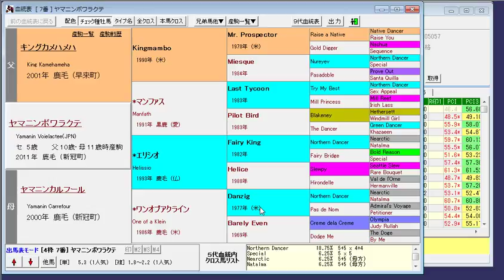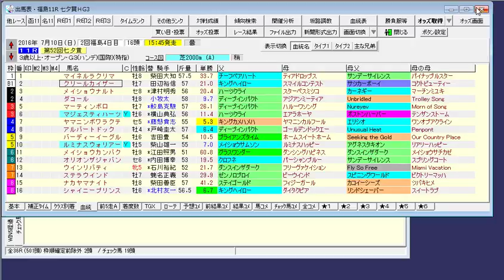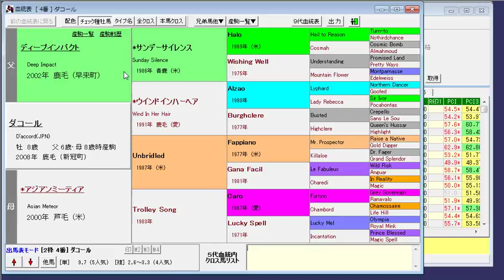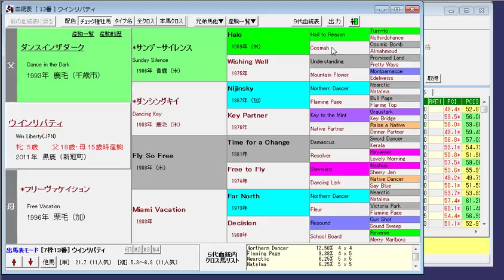2016年 第52回七夕賞（GIII）